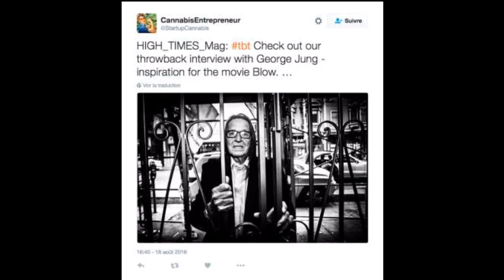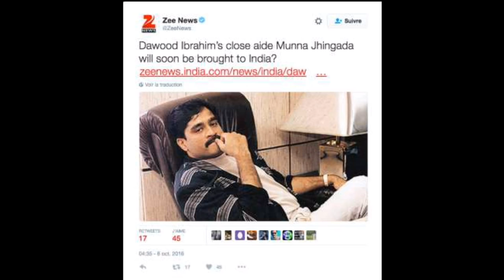20 richest criminals of all time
20 richest criminals of all time